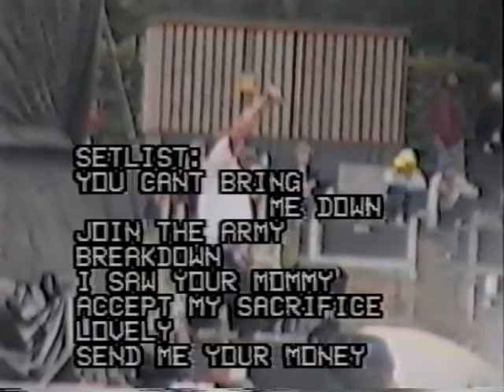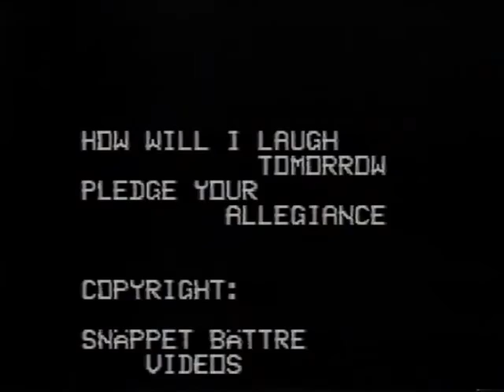Suicidal Tendencies Gentofte Stadium Copenhagen 28 may 1993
Suicidal Tendencies Gentofte Stadium Copenhagen 28 may 1993 Made from a master VHS-tape If you got a better copy please let me know If a video is taken down from here it will be uploaded at the support page for this channel at facebook Feel free to follow it Support the artist! Buy their records and merch!